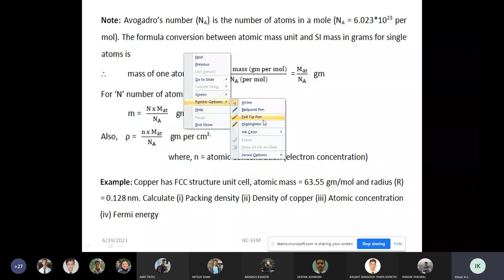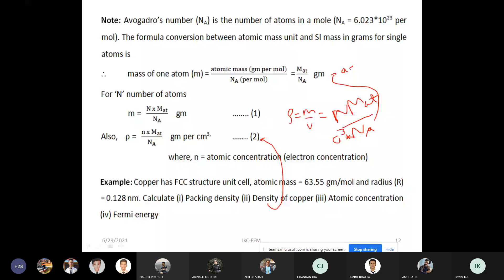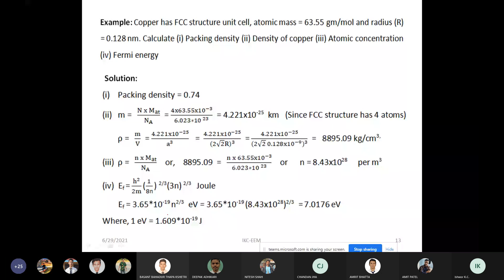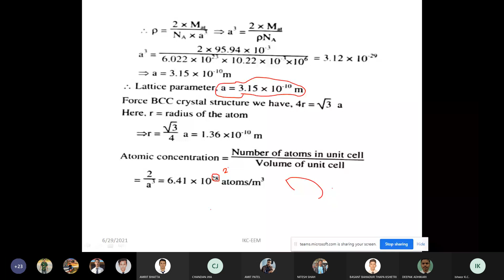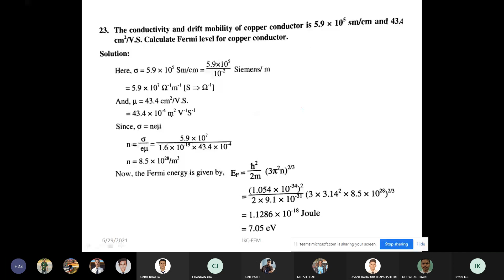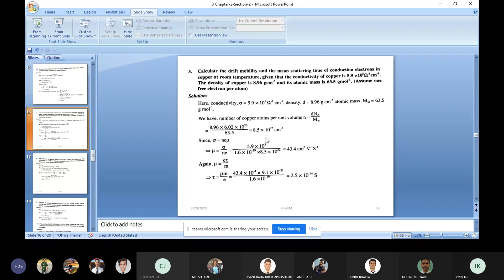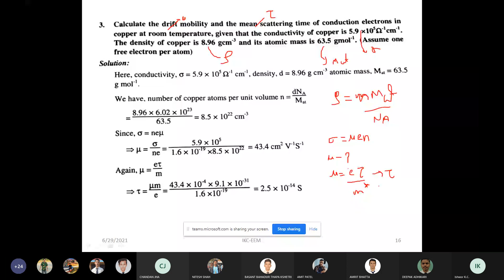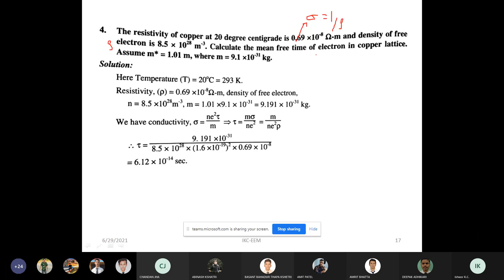Free electron theory of conduction in metals numerical